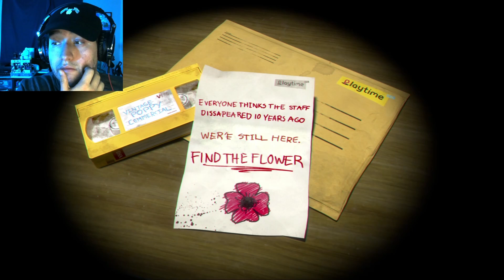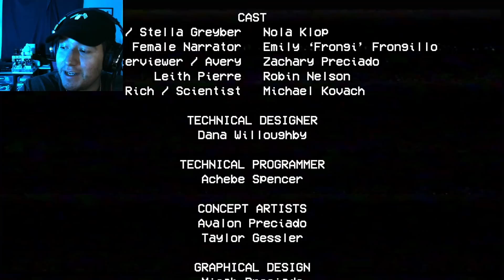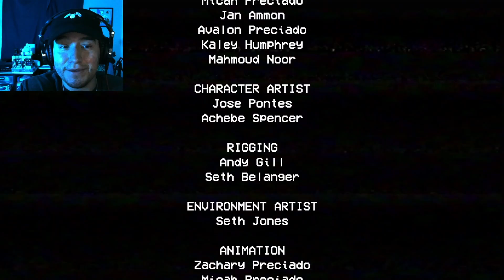Poppy playtime chapter 1 - Huggy Wuggy is horrifying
Welcome To The Gaming Haunting Hour